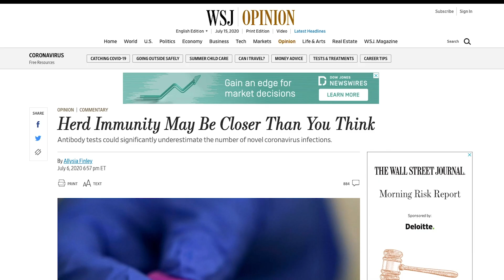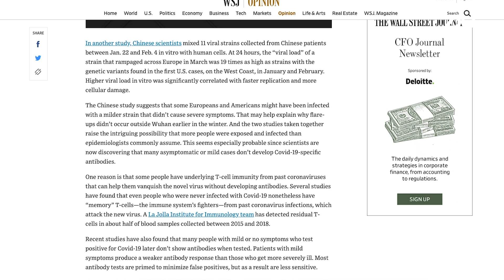INMUNIDAD DE REBAÑO - ZDUMX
Créditos:
Creadores